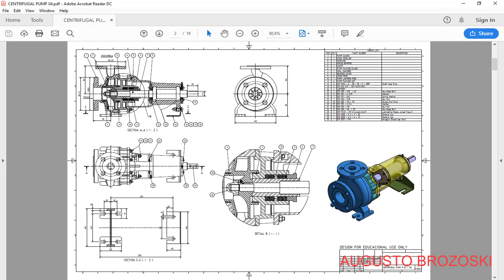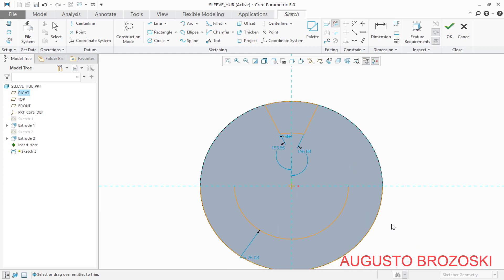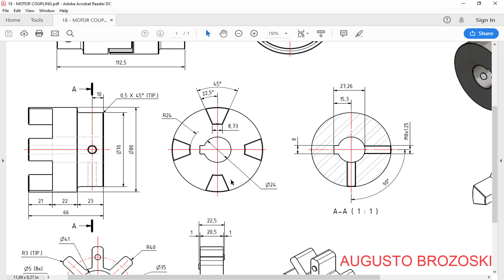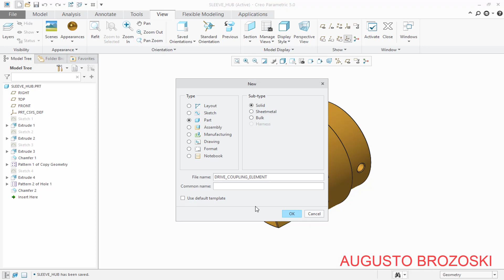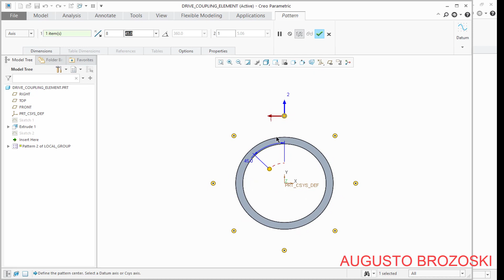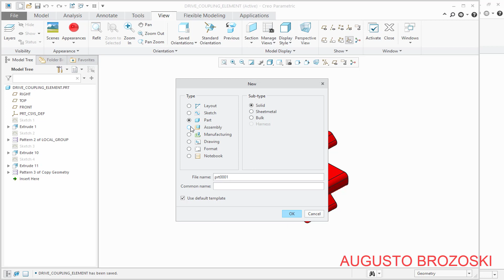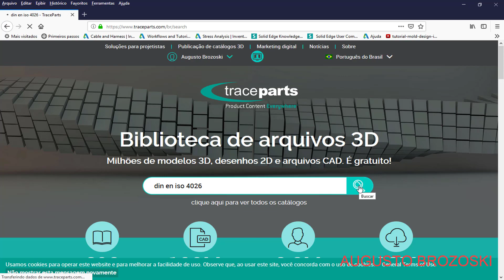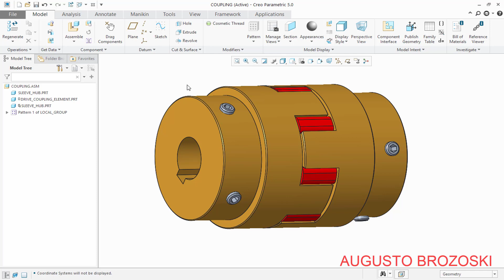CREO PARAMETRIC CENTRIFUGAL PUMP 07 - 09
Project and Design of the Centrifugal Pump in the CREO Parametric.
Projeto Desenho de uma Bomba Centrífuga.

Assine nosso canal para mais vídeos e projetos no CREO Parametric.